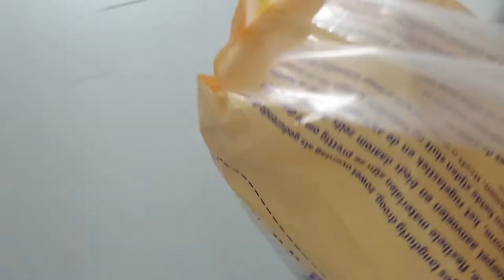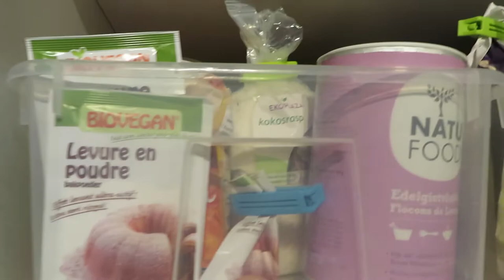Ongemakkelijke gesprekken in de trein.. vlog #171 - BlondieBeautyFashion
Dit weekend test ik een masker van Rituals. Ik ging gezellig lunchen met een vriendinnetje en we gingen langs bij Svens broer. Maar het allerleukste was toch wel dat Nils ging vloggen haha!

Liefs,
Carien